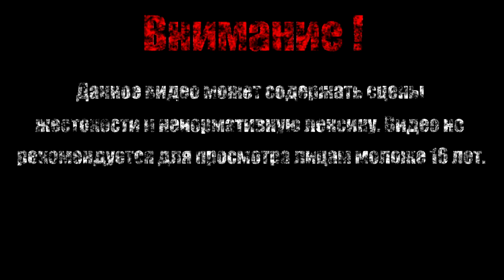N. GIN【Crash Bandicoot 2】#5